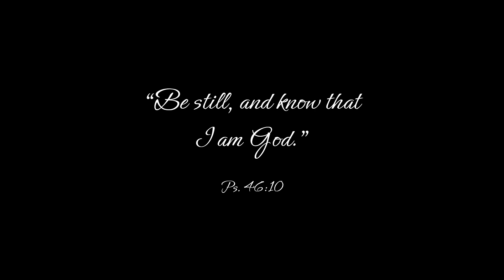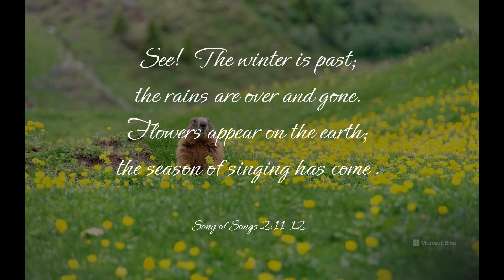Winter - Be Still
Here is a little meditation on God's beauty in winter scenes. We hope it helps us all to "Be still" and "know that (He) is God." Psalm 46:10.
We, the Carmelite Nuns in Little Rock, Arkansas, are praying for all who view this short video. God bless you. Amen.

Thank you to the absolutely gorgeous photos from bing.com.
All the images are from bing.com's homepage over the last few months here and there (winter season 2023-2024), plus a couple from a year ago.

First piece is Cinematic Fairy Tale Story-main by Daddy_s_Music from Pixabay.
Second is Voice of Nature by Diamond_Tunes from Pixabay.
Third is Hiding Place in the Forest by @geoffharveymusic from Pixabay.